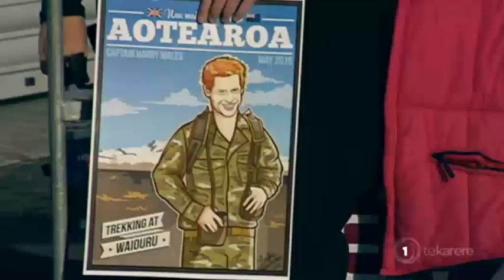NZ possible destination for new Duke and Duchess of Sussex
It's being reported that the new Duke and Duchess of Sussex will be travelling to New Zealand later in the year.  Prime Minister Jacinda Ardern wouldn't confirm the news this morning saying only that Prince Harry and Meghan Markle have a 'standing invitation' to visit.

The newly married couple are scheduled to visit Australia later this year and many are picking they'll make it over to this side of the Tasman when they visit then.

Prince Harry's last visit to these shores was in 2015.